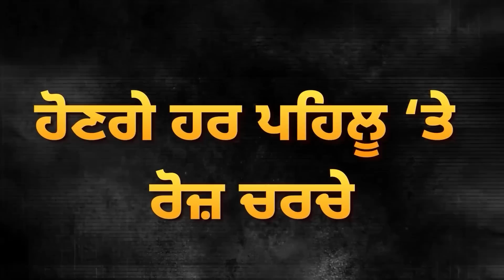Punjab ‘ਚ High Alert, ਚਿੱਠੀਆਂ ਨੇ Police ਨੂੰ ਪਾਈ ਭਾਜੜ, ਚੱਪੇ-ਚੱਪੇ ‘ਤੇ Police | D5 Channel Punjabi